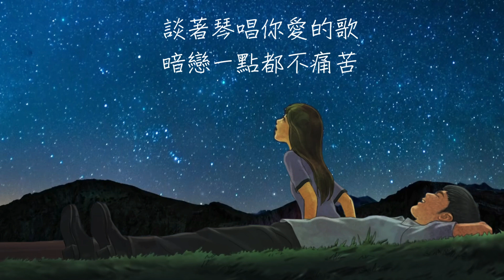Jay Chou 周杰倫 - Waiting For You 等你下課 [ Lyric Video ]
等你下課 Waiting For You

你住的 巷子里 我租了一间公寓
为了想与你不期而遇
高中三年 我为什么 为什么不好好读书
没考上跟你一样的大学
我找了份工作 离你宿舍很近
当我开始学会做蛋饼 才发现你 不吃早餐
喔 你又擦肩而过
你耳机听什么 能不能告诉我
躺在你学校的操场看星空
教室里的灯还亮着你没走
记得 我写给你的情书
都什么年代了
到现在我还在写着
总有一天总有一年会发现
有人默默的陪在你的身边
也许 我不该在你的世界
当你收到情书
也代表我已经走远
学校旁 的广场 我在这等钟声响
等你下课一起走好吗
弹着琴 唱你爱的歌 暗恋一点都不痛苦（一点都不痛苦）
痛苦的是你 根本没看我
我唱这么走心 却走不进你心里（这么走心 进你心里）
在人来人往 找寻着你 守护着你 不求结局
喔 你又擦肩而过（喔 而过）
我唱告白气球 终于你回了头